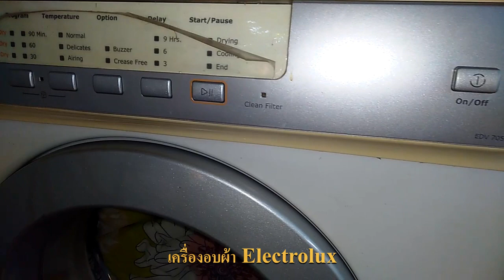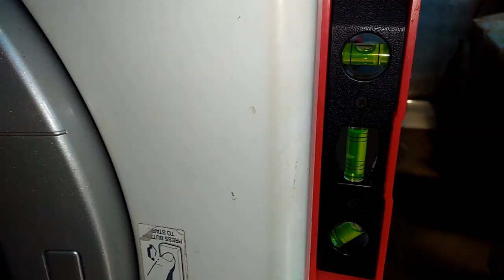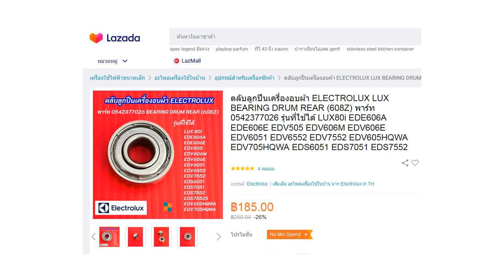เครื่องอบผ้า electrolux เปิดแล้วมีเสียงดังอาการแบบนี้ต้องถอดดูจุดนี้